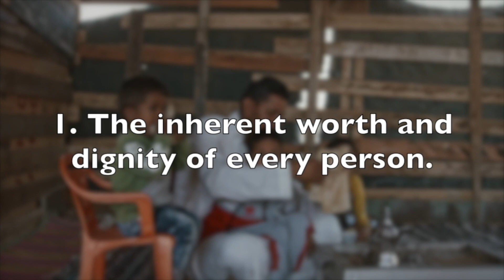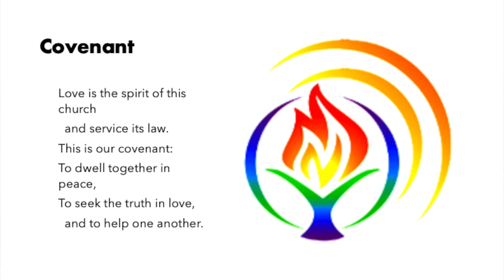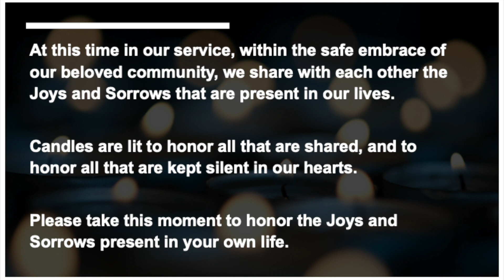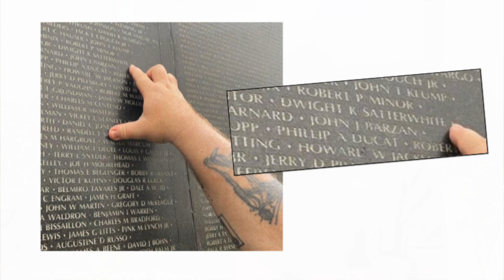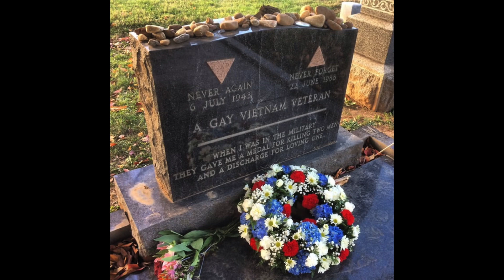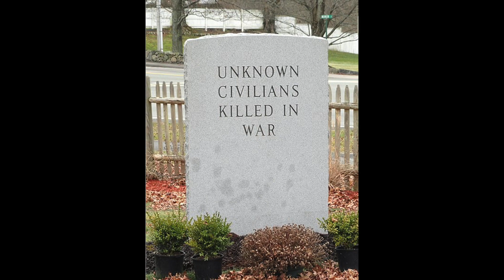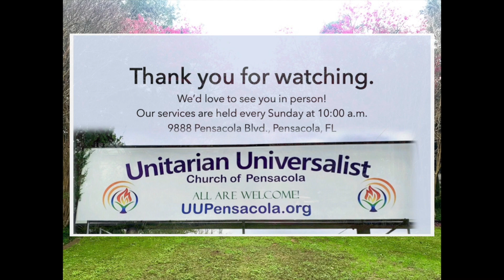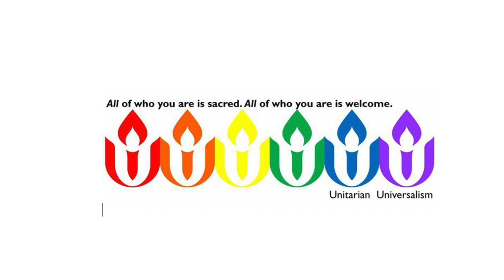May 28 2023 - Remember the Dead: Fight for the Living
Scott Satterwhite, long-time UUCP member and Navy veteran, will present. Memorial Day is typically seen as the beginning of summer, but to veterans the holiday marks a very somber occasion: to honor our dead. Veterans for Peace takes this notion one step further, and strives to memorialize the dead by striving to create a world where there will be no need for wars.